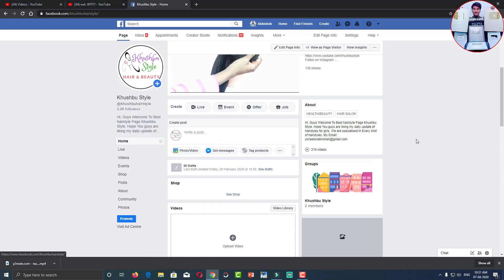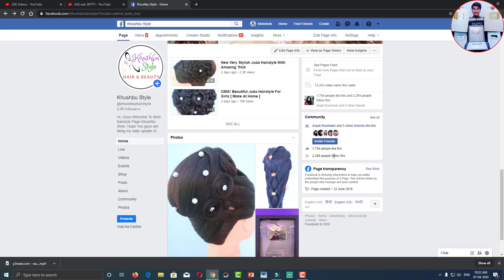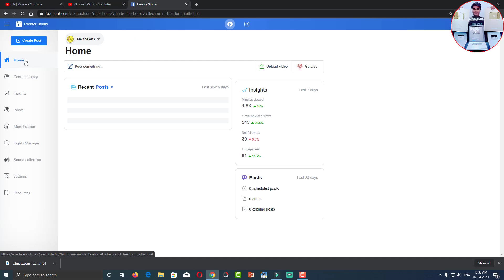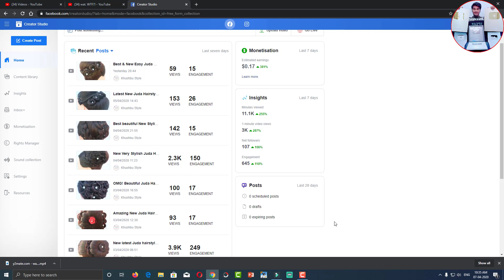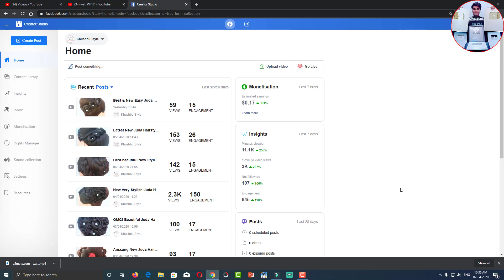How To Monetize your Facebook Page Without 10000 Followers | Facebook Trick To Monetize Your video